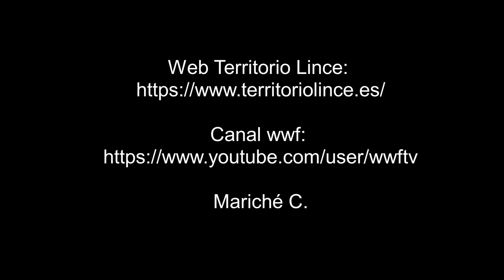Noche de amor... (versión corta) - 15-10- 20